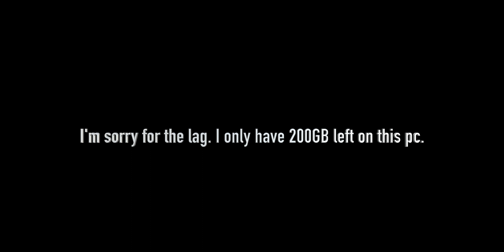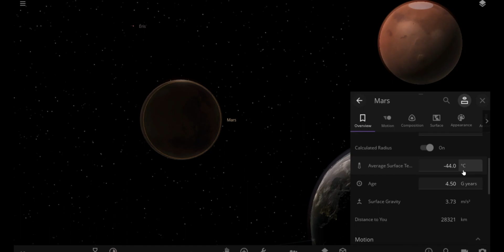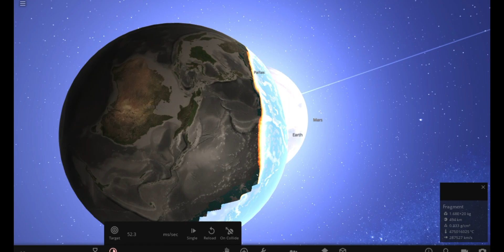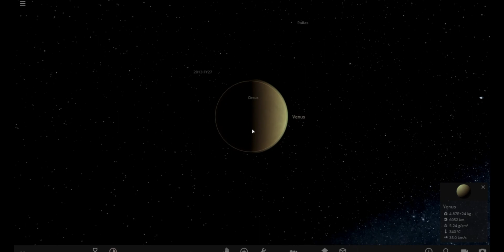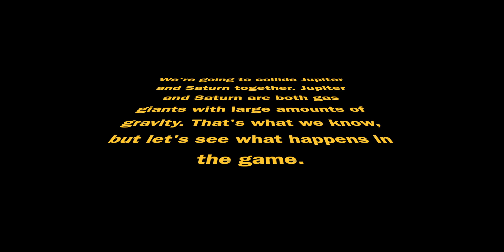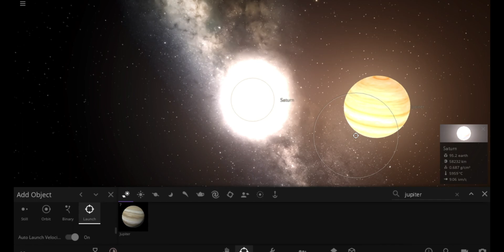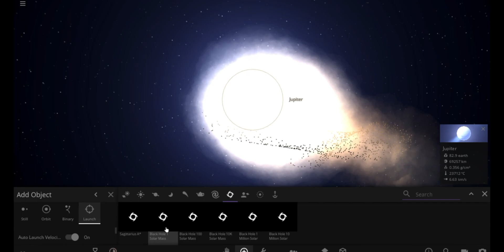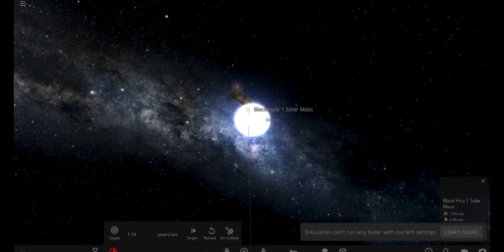What would happen if mars hit earth at the speed of light?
I know that there is a editing error at the end of the video when It's just pitch black. I switched from mac to windows on Late March 2021. I no longer have the editing software that this video was edited with, nor the mp4 file. I'd have to get a USB and put the video inside the USB. That would corrupt the file, and you guys wouldn't be able to watch the video. It would really help me.